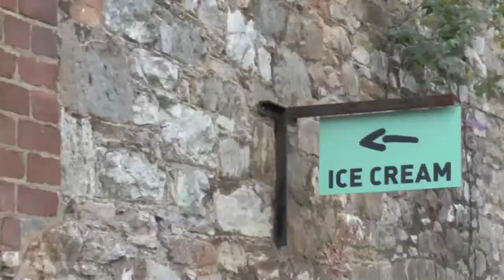Walk To Boat Shed Exeter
evening of radio plays in theatre